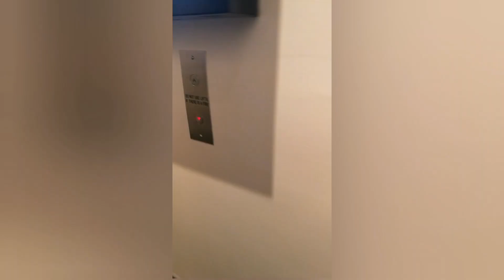#006 - Zwischen Lisa und Lisas in Down Under